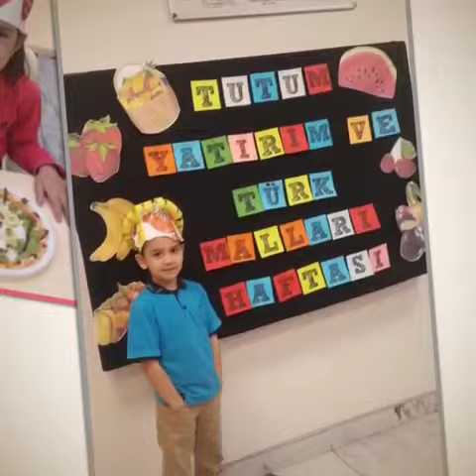YERLİ MALI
Yerli malı ne demek? Söyle biliyor musun? Alışveriş yaparken dikkat ediyor musun? Kumbara bara bara,içinde para para.Birikmişler ne güzel,gidiyoruz pazara. 8,6 ve 9 yazıyor etikette.Anneciğim dikkat et ,onlar olsun sepette.İlk tercihimiz olsun,ülkemin ürünleri.Bu sayede göreceğiz yeni güzel günleri.

Şarkımız eşliğinde Tutum Yatırım ve Türk Malları Haftası'nı tatlı meyve şöleni şeklinde kutladık.